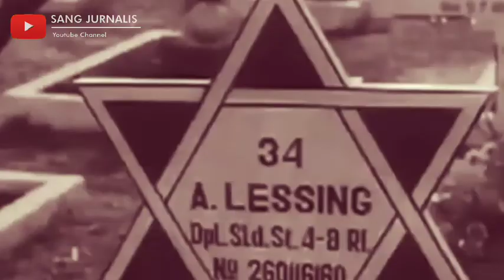BUBARNYA KNIL DI INDONESIA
Pada 26 Juli 1950, kediaman Komisaris Tinggi Belanda Dr. H. Hirschfeld di Jakarta ramai didatangi pejabat. Sipil dan militer. Pihak Republik Indonesia, juga Belanda. Dari pihak Republik, hadir Wakil Presiden Muhammad Hatta. Ia berjas putih dengan dasi kupu-kupu dan rambutnya yang klimis.

Ada juga Haji Agus Salim yang berpeci, mengenakan baju koko dan sarung. Dari pihak militer Republik ada Kepala Staf Angkatan Perang Republik Indonesia Serikat (APRIS) Kolonel Tahi Bonar Simatupang. Dia mengenakan jas dan dasi militernya.
Dalam acara itu, hadir pengganti Jenderal Simon Hendrik Spoor, Letnan Jenderal Dirk Cornelis Buurman van Vreeden selaku Panglima tertinggi Tentara Belanda di Indonesia. Buurman harus menggantikan Spoor yang meninggal setahun sebelumnya karena serangan jantung. Selain Jenderal Mayor J.H.R. Kohler di Aceh yang terbunuh oleh laskar Aceh, Spoor adalah jenderal yang harus mati dalam tugasnya di Indonesia.
Dalam acara tersebut, Jenderal van Vreden yang lahir di Surakarta itu menyampaikan pidato dalam dua bahasa. Intinya adalah soal pembubaran Tentara Kerajaan Hindia Belanda alias Koninklijke Nederlandsch Indische Leger (KNIL). Sebagian anggota KNIL ada yang bergabung juga ke APRIS—yang tak lama kemudian menjadi Tentara Nasional Indonesia (TNI) lagi. Masuknya bekas KNIL yang ingin bergabung ke APRIS adalah bagian dari kesepakatan dari Konferensi Meja Bundar (KMB).

“Seperti telah saya kataken dalam pidato radio saya, kepada semua militer KNIL, saya yakin, di mana pun tuan-tuan berada dalam pekerjaan selanjutnya. Tuan-tuan memperlihatken di sana sifat-sifat baik yang sama itu," kata Buurman van Vreden.

Mantan KNIL yang masuk APRIS dinaikkan pangkatnya. Jika di KNIL pangkatnya kopral, masuk TNI bisa jadi sersan. Di antara pendengar pidato Buurman itu tentu terdapat bekas perwira KNIL, termasuk Tahi Bonar Simatupang sendiri. Dia adalah bekas perwira zeni KNIL sebelum balatentara Jepang menduduki Indonesia.

Menurut data dari buku Gedenkschrift Koninklijk Nederlandsche Indische Leger 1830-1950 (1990), KNIL banyak dikerahkan untuk melawan pemberontak dan bajak laut di Hindia Belanda dalam banyak ekspedisi-ekspedisi militer. Yang paling terkenal adalah aksi KNIL dalam Perang Aceh yang menyebabkan tewasnya Jenderal Mayor J.H.R. Kohler. Sayangnya, selain melawan rakyat Indonesia yang berontak, KNIL tak berdaya menghadapi serbuan balatentara Jepang pada awal 1942. Hanya dalam hitungan minggu, Jepang menduduki hampir seluruh Hindia Belanda.

Maka, KNIL pun tak eksis selama kurun waktu 1942 hingga 1945 di Indonesia. Setelahnya, butuh waktu setahun lebih untuk membangun kembali KNIL untuk menduduki kembali Indonesia sebagai Hindia Belanda seperti di masa kolonial. KNIL kemudian dipimpin bekas Direktur NEFIS, Simon Hendrik Spoor.

Kedigdayaan KNIL mulai terlihat lagi waktu secara mendadak menyerang daerah-daerah Republik yang bernilai ekonomis dalam Agresi Militer Belanda pertama, dalam Operasi Produk. Kedigdayaan berikutnya, tapi juga jadi blunder bagi Belanda, adalah Agresi Militer Belanda Kedua: Operasi Gagak menduduki ibukota RI Yogyakarta.

Demikian video singkat ini kami buat sebagai bahan edukasi.